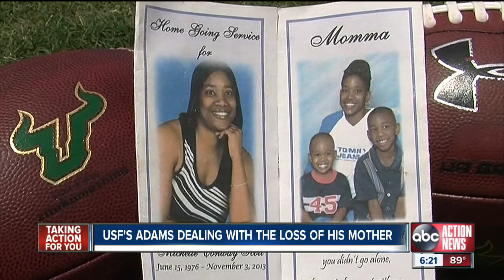Former Toledo wide receiver heads to USF after life-changing event